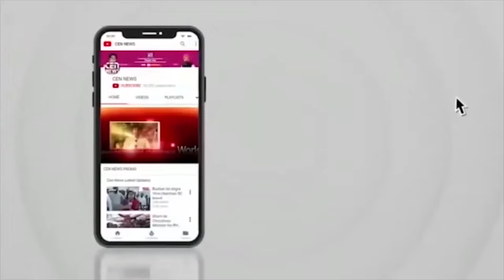Dharavi me fir tanav | Dharavi Ka mahol kharab karne ki koshish zimmedar kon ?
Dharavi